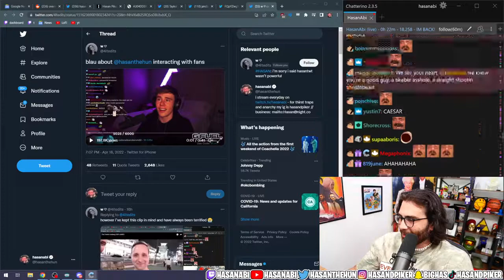HasanAbi - IM BACK!!!!!!!!!!!!!!!!!!!!!!!!!!!!!!!!!!!!!!!!!!!!!!!!! COACHELLA REVIEW? BIG DRAMA!